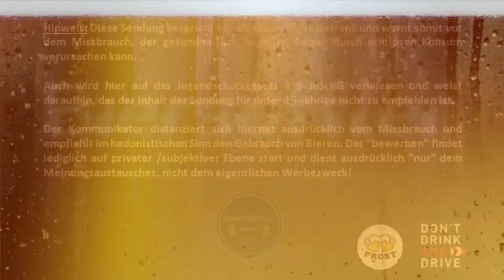Biertest - Schloss Export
Darguner Brauerei (Mecklenburg-Vorpommern / Dargun)